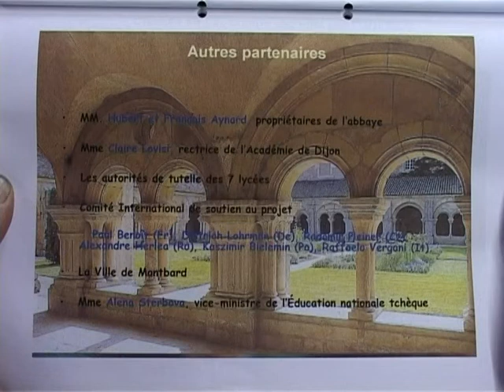Wasserradherstellungskunst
Ein VID aus dem Jahr 2008